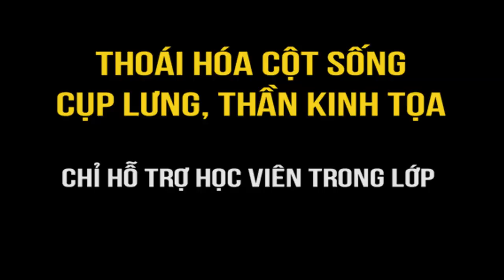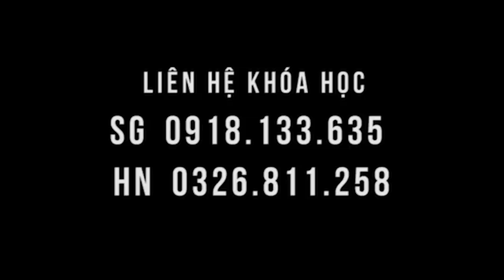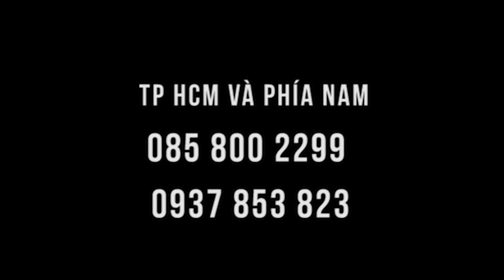Người lớn tuổi cần đến lớp học giải quyết chứng thoái hóa cột sống